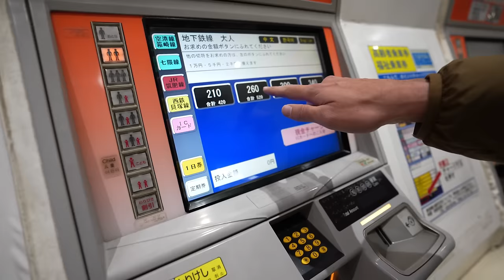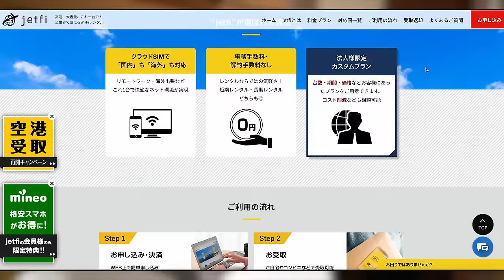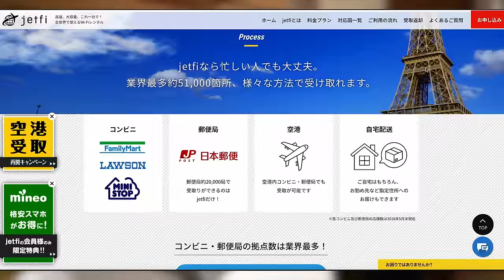【涙の再会】コロンビア家族に仕掛けられた空港ドッキリに大号泣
南米コロンビアに住む外国人妻の家族から感動の再会サプライズ！5年近く会えなかったコロンビア人妻の家族に日本から48時間かけて会いに行ったら思いがけない感動が待っていました。妻も僕も思わず号泣。家族の皆、こんな感動的な再会をありがとう！世界でもトップレベルに危険だと言われる国コロンビアにこれから90日間滞在します。今回は国際カップルの里帰り編第一弾。これからカップルでコロンビア中を旅して、ラテンアメリカの文化、食、海外旅行の現状などの情報を皆さんにどんどん発信していきます。

【Ori and Kaitoって誰⁉️】

コロンビア人と日本人の夫婦でバイクをレストアして、ツーリング旅に出かけてます。
バイク知識は素人！分からないながらも40年前の不動バイクHonda GB250を２人でレストアしてバイク免許を取得して妻がバイク女子デビュー。僕は他界した父のバイクKawasaki 250TRを大切に整備しながら乗ってます。
2人の夢はバイクで世界を旅すること！！まずは日本を制覇します。

【🛩旅に使ってるアイテム】
・カメラバックパック
・トラベルバッグ
・超軽量スーツケース
・軽量コンパクト三脚

00:00 48時間かけてコロンビアに行く
00:39 成田空港に着くまでが大変！
03:14 なぜか成田空港に人がいない！
05:02 人生で最速の出国審査
07:31 海外旅行に必須のモバイルWIFI
08:11 飛行機の中もガラガラ（何が起きた！？）
09:00 もう最悪！（韓国）
09:53 アムステルダムに向けて14時間のフライト
10:30 実は私オランダ人でもあります！
11:38 コロンビアに向けて11時間のフライト
12:42 ボゴタ到着！
13:08 コロンビアの家族から感動再会サプライズ
16:55 コロンビアの家族と夕食（絶品！）
18:42 48時間の旅の限界が来た
19:11 NG集